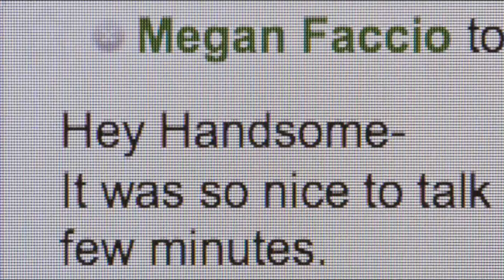Catfish - Trailer 2 [OFFICIAL TRAILER HD]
Director:
Ariel Schulman & Henry Joost

 Cast:
Nev Schulman, Ariel Schulman, Henry Joost